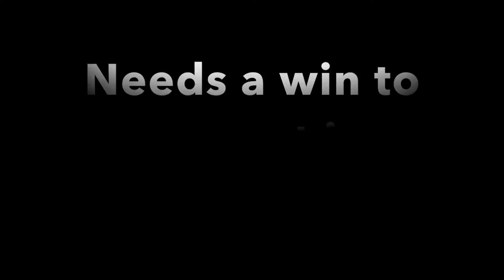Eleven Final Jude and Ambarish